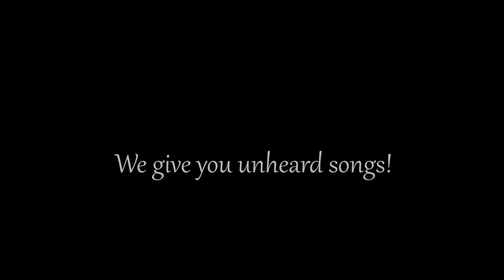Benjamin's Kite - Widow Maker (1993 Demo)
Note: I did not make the song, My Father and I had produced it as a remastering and A basement rec. This song is Copyright and Not Allowed for use in Games, Videos or Movies without permission from The Remastering Producers. We have officially Copyrighted This Song to where My Father and his group hoped to make their dreams come true with this Album (From The Vaults - 1992). Please Note that this song has never been published to any music production and/or verification studios. This song has been unheard of for 23 years and on going. Thank You for you're consideration. benjaminskite-1992©